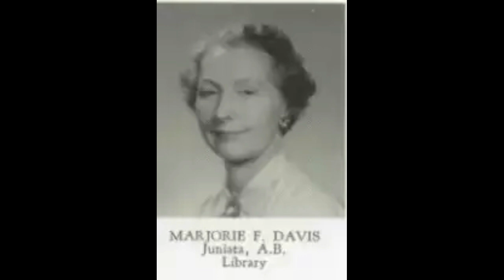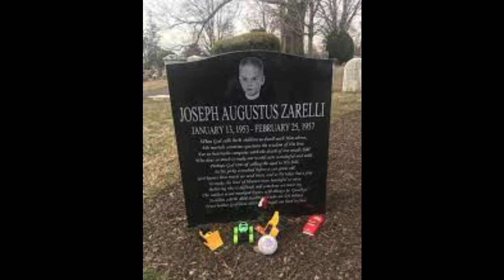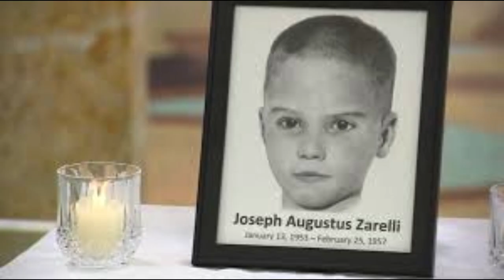The life and death of The Boy in the Box. Theories, Conspiracies and Thoughts!!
Follow up.  Links in the comments to many stories and thoughts on the life and death of little Joseph Augustus Zarelli.